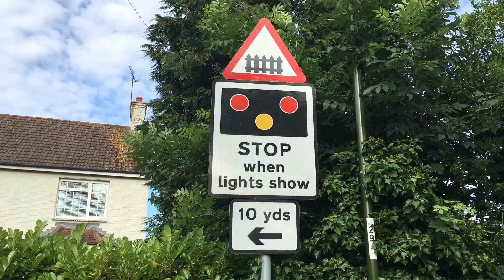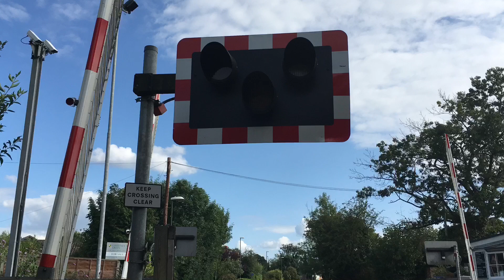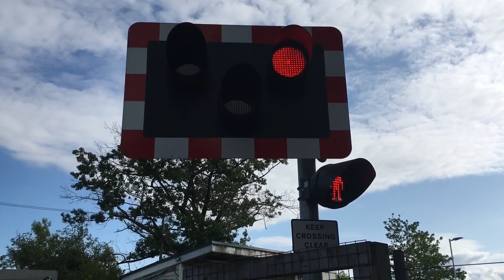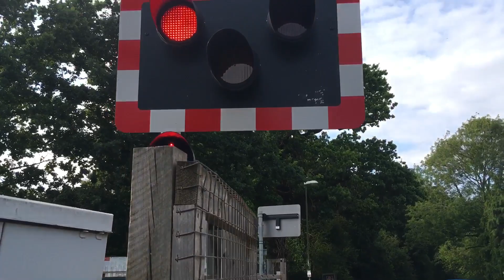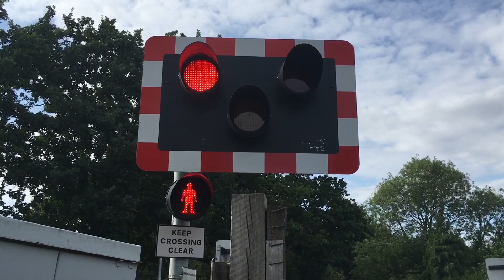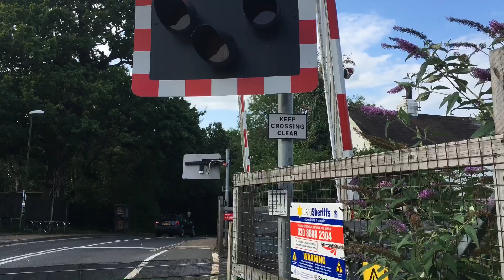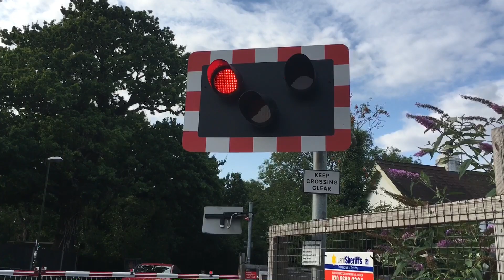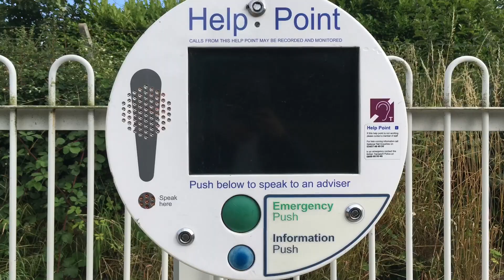Littlehaven Crossing (28/07/19)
Littlehaven Crossing (26/07/19)

𝐋𝐨𝐜𝐚𝐭𝐢𝐨𝐧 𝐈𝐧𝐟𝐨𝐫𝐦𝐚𝐭𝐢𝐨𝐧 -

Welcome to Littlehaven Crossing. This Crossing is situated in Horsham, and sees services by Southern & Thameslink.

Location: Rusper Road, Littlehaven, West Sussex.
Postal Address: RH124AY
Timetable: Littlehaven

• Videos are edited using iMovie & Splice Video Editor
• Negative And Innapropriate comments will be removed IMMEDIATELY.

𝐌𝐮𝐬𝐢𝐜 𝐮𝐬𝐞𝐝 -

We have been on YouTube for over two years now, and have met many people and new friends. The channel has progressed immensely, and many new and awesome Locations have been visited.